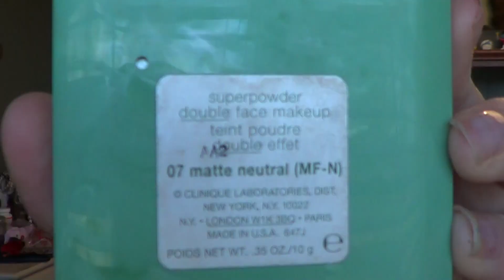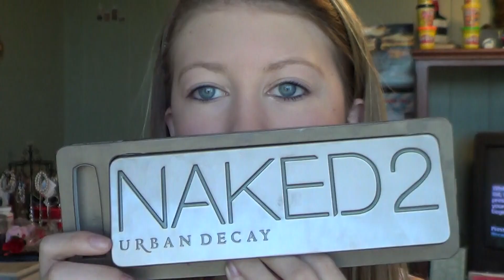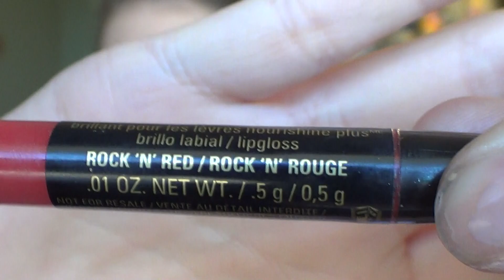Taylor Swift Inspired Look!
Urban Decay Potion Primer

Naked2 Palette